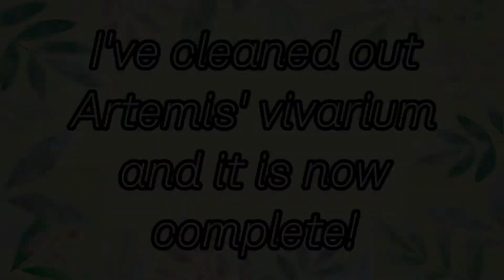Corn Snake Haul Of Goodies ||Artemis’ Vivarium Is Complete|| ~Ellie Snake Lady~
In this video, I show you a Swell Reptiles and Package Pets haul of goodies for Artemis’ vivarium, which is now complete! I also show you how she is settling in, plus there is a feeding video within this video :)

Video made using iMovie and PicsArt.
Music: Illuminations by Michael Lockwood. Rest Easy by Vans In Japan.